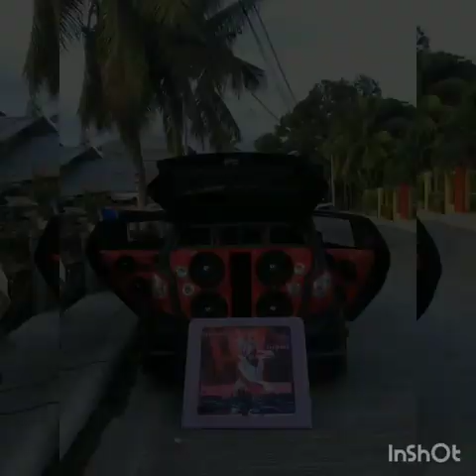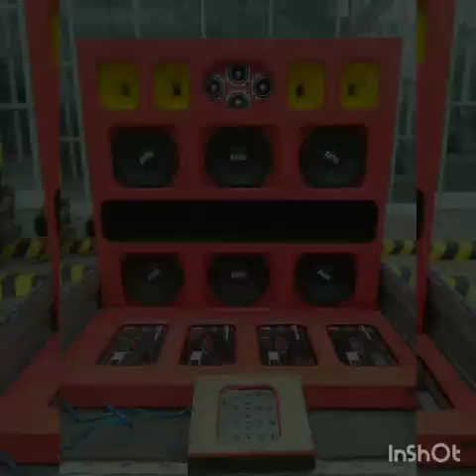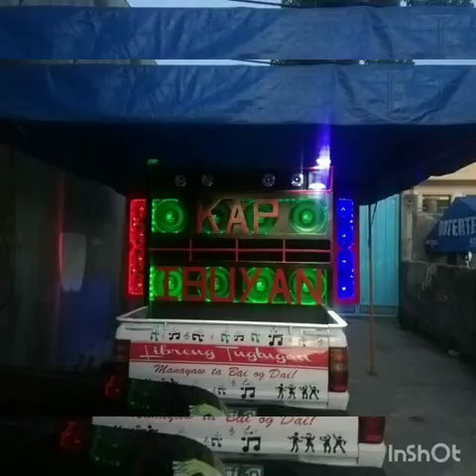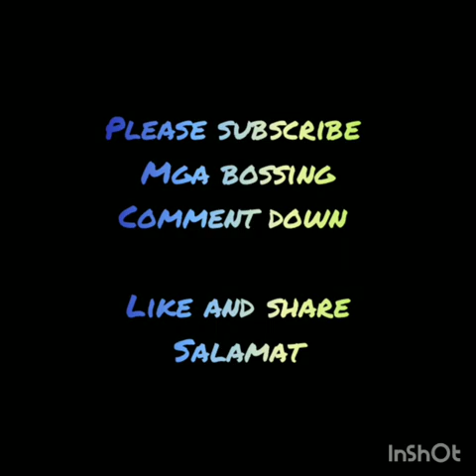Davao's pride custom-made cars.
Davao's sound setup and custom-made cars
team bougers
virus audio
aj sounds
bagrak audio
team watas